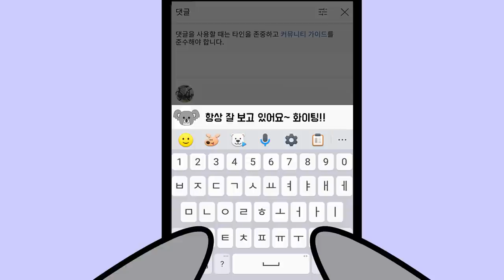MBTI 유형별 유튜브 재밌는 영상 봤을 때